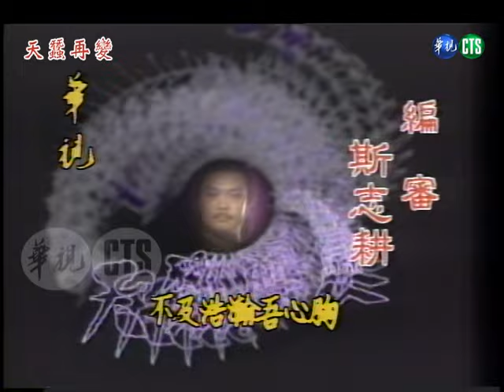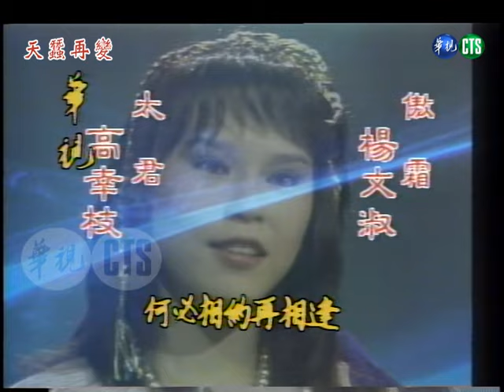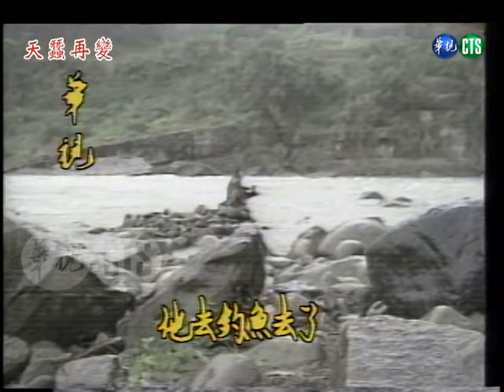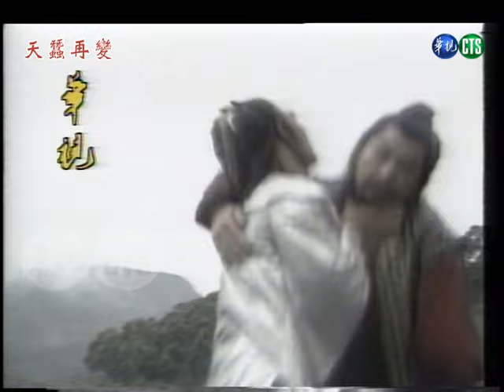【懷舊武俠】天蠶再變 第 21 集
【經典懷舊影片 ● 看更多】
神劍無敵